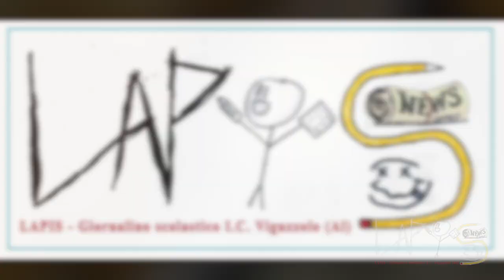Concerto di Natale alla scuola Pellizza di Volpedo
Il giorno 20 dicembre nell'atrio della scuola secondaria di primo grado "G. Pellizza" di Volpedo si è tenuto il concerto di Natale, a cura del prof. Fabio Volpi, alla tastiera, e di Matteo Piroso, al clarinetto.
Sono stati rappresentati brani della tradizione natalizia, classica e moderna.

Questo video è stato realizzato da Lapis, il giornalino studentesco di IC_Viguzzolo, facciamo i complimenti al talentuoso Matteo, il nostro allievo di 2^B, che frequenta anche il Conservatorio a Pavia da tre anni e che già riesce a tenere il passo di musicisti con una esperienza ben maggiore.

Buon Ascolto...